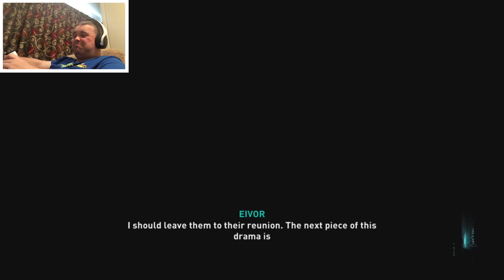An Uncommon Proposition - Assassins Creed: Valhalla - Dawg Flix - Part 30 (Jul 2021)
Welcome to Dawg Flix. In Assassins Creed: Valhalla Part 30, On the path to saving Sigurd…more alliances are needed to take Fulke head on. Eivor heads to Essex to meet up with Birstan who is a terrible Ealdorman yet a careless husband who puts his own needs before others. Eivor isn’t in for the usual kind of mission, oh no. Eivor is twisted up in a dead marriage. Birstan wants his childhood sweetheart back, Estrid his wife wants to stage a kidnapping so she can set sail to her hometown over seas with hunk of sex Rollo. Eivor has a lot on her plate this time.

Contents Of This Video:

00:00 Intro
01:04 Opening Credits
01:21 BeevDawg Intro
02:30 A Breviary Of Broken Hearts
06:27 Ealdorman Birstan’s Hunting Party Is In Jeopardy
12:12 Eivor Acts Ask Birstan’s Advisor
15:18 An Uncommon Proposition
18:37 Old Wounds
23:49 Rollo Has A Traitor In His Camp
31:14 Rollo & Eivor Must Free His Crew From Capture
35:32 Childhood Sweetheart
45:24 BeevDawg Outro

If you wish to walk in the shoes of Eivor yourself consider picking up your copy of Assassins Creed Valhalla on Playstation 5 using the link to Amazon UK down below:

Product Synopsis: In Assassin’s Creed Valhalla, you are Eivor, a fierce Viking warrior raised on tales of battle and glory. Explore a dynamic and beautiful open world set against the brutal backdrop of England’s Dark Ages. Raid your enemies, grow your settlement, and build your political power in your quest to earn your place among the gods in Valhalla.